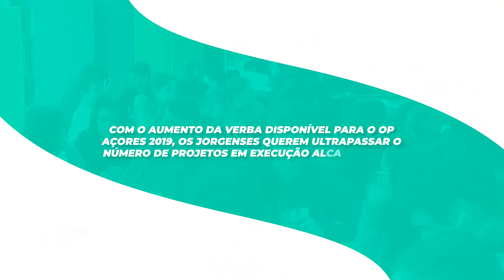Orçamento Participativo dos Açores 2019 - Ilha de São Jorge